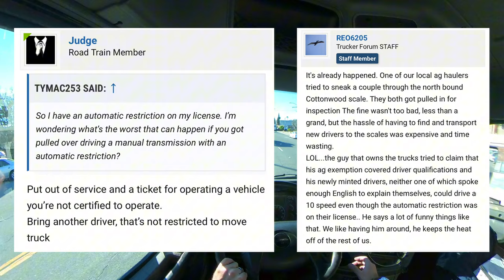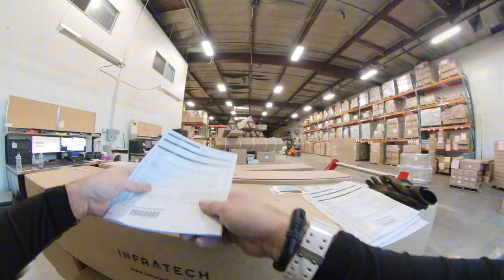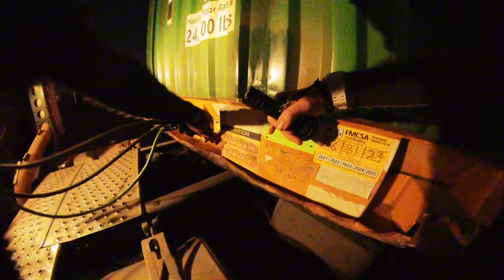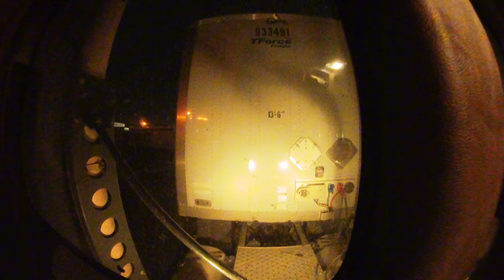Alway be careful with your words, because you don't know what they're going through | Vlog 17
Old gear from this video:
GoPro hero 3+ black (discontinued)
can find on eBay/offerup

My new gear now:
Insta360 ONE RS Twin Edition:
SanDisk 256GB Extreme microSDXC UHS-I Memory Card with Adapter:
Sametop Chest Mount Harness Chesty Strap:
GoPro Magnetic Swivel Cameras Clip:
GoPro Head Strap with QuickClip:

Recommended action cameras: Anti GoPro!
DJI Osmo Action 3
DJI Osmo Action 4
INSTA360 GO 3 (128GB)
Insta360 X3
insta360 ACE PRO